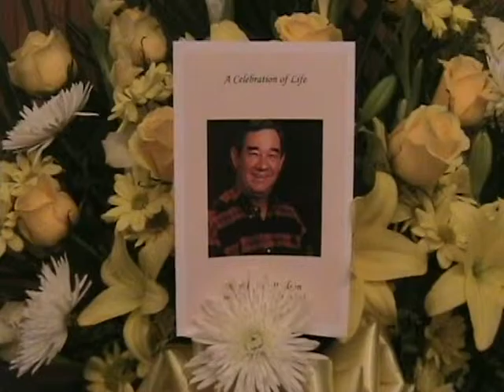Ron Poulson Memorial Reception at the Agoura Hills Sheraton on 10-10-15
The family, friends and colleagues of Ron Poulson gathered at the Sheraton in Agoura Hills to share stories of a man they loved and respected. It was a fun time in memory of a very fun man!